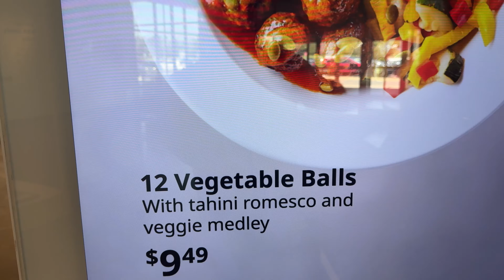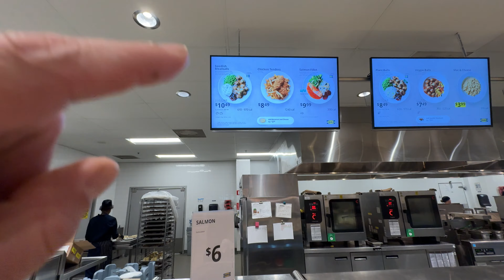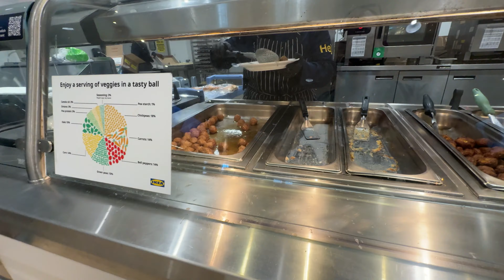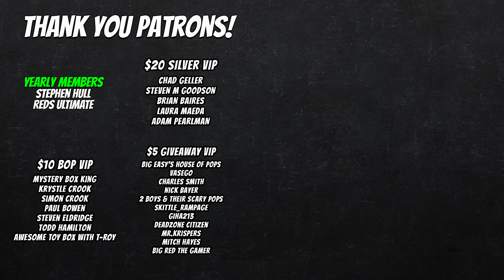IKEA Shopping Spree: Food, Legos, Plushies & More!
Join us on a fun-filled IKEA adventure! We conquer  Swedish Meatballs  (obviously!), get lost in a world of Legos, and discover the ultimate plushie paradise. Will we survive the IKEA maze?